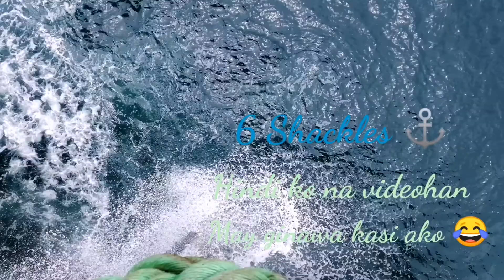Bunot Angkla ( Heaving Up Anchor) |Seaman Vlog| Vlog #01